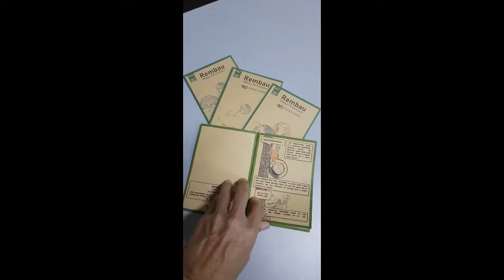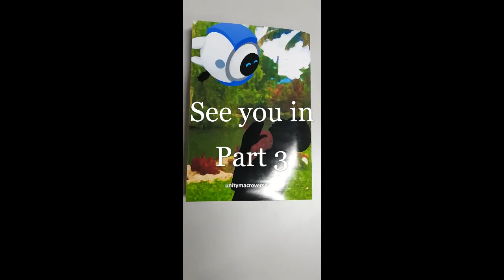UNITY Macroverse The Making of....Rembau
We present the continuing growth of our Stories within the UNITY Macroverse canvas, from the 500 word Microstories to the 2000 word Mini's and onward to the 10,000 word Shorts.

The Rembau Story continues to unfold. Enjoy the journey with us. to find out more.